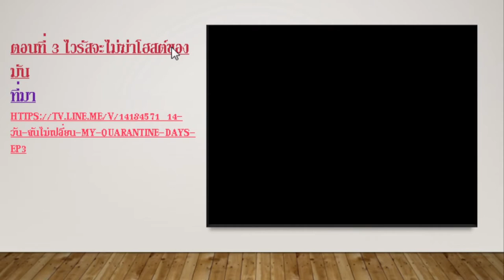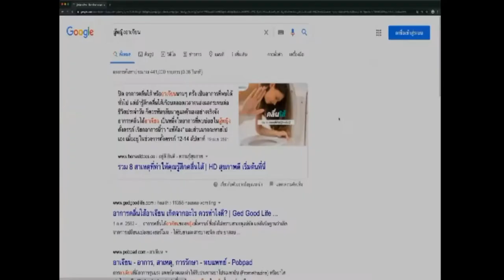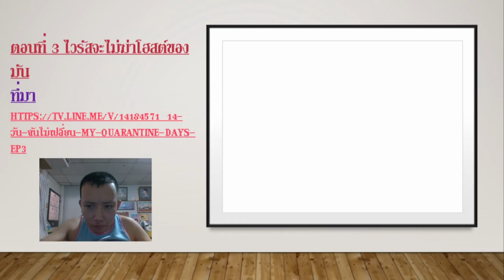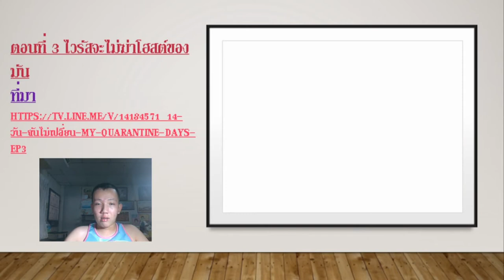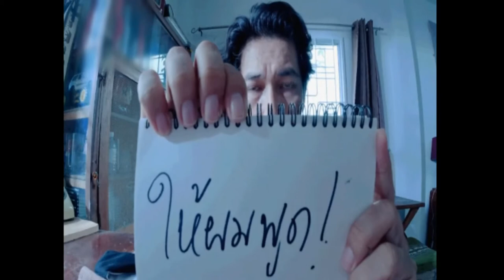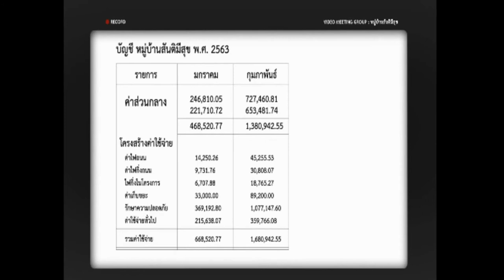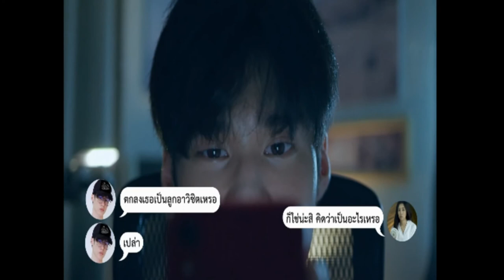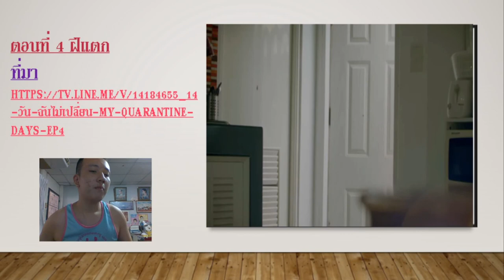สายโว้ย EP.22 Reaction 14 วัน ฉัน(ไม่)เปลี่ยน My Quarantine Days EP.3-4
ตอนที่ 3 ไวรัสจะไม่ฆ่าโฮสต์ของมัน ที่มา
ทุกวันเสาร์-อาทิตย์ เวลา 20:15-20:45 น.ทาง ThaiPBS และ 22:00 น.ทาง Linetv
สามารถคลิกเวลาเพื่อฟังตอนต่างๆที่ต้องการได้อย่างรวดเร็วที่นี่
00:07 EP.3
29:29 EP.4
ช่องทางติตตาม
1.ไอจีส่วนตัว domemie
2.เฟสส่วตัว Domemie Nitithorn Kusosillpawut
3.เฟสเพจ ช่อง Youtube Domemie